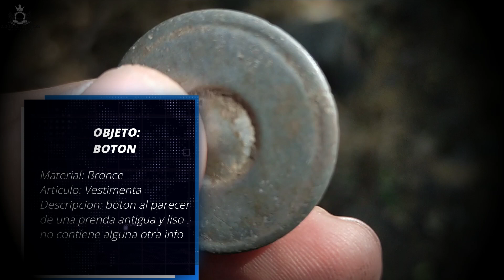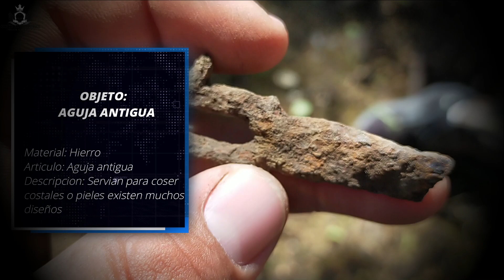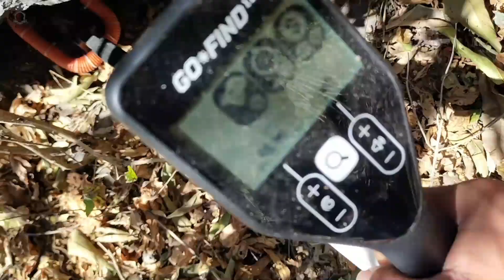Chris Advetures--En este Lugar Existe un Tesoro de Martin Toscano Parte 2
En esta ocasion les presento la ultima salida del año y donde se dice que en este lugar existe un tesoro que pertenecia a martin toscano y tambien dicen lugareños que esta dentro de una cueva con encanto y este lugar cuenta con un guardian el mismo un monje y que antes de darte el acceso tienes que responder a 3 preguntas para que puedas entrar a sacar todo lo que se encuentra dentro en un lapso de 1 dia..